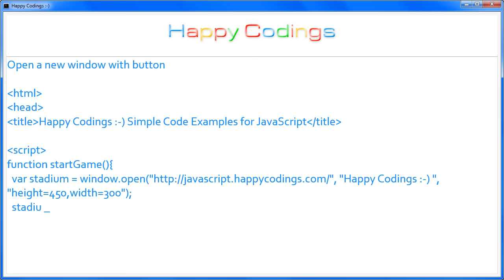JavaScript | Open a new window with button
JavaScript Code Example: Open a new window with button